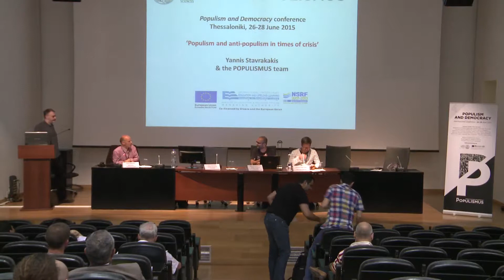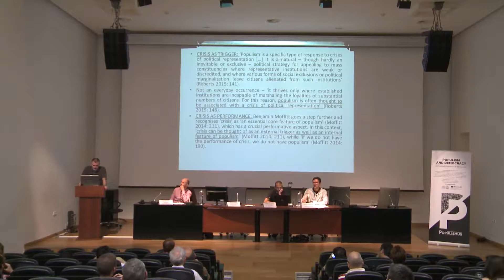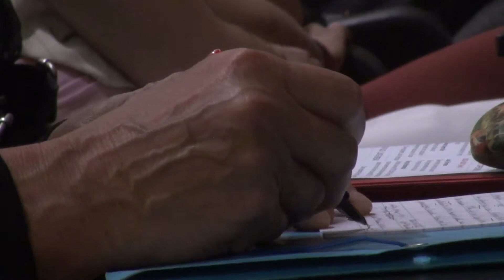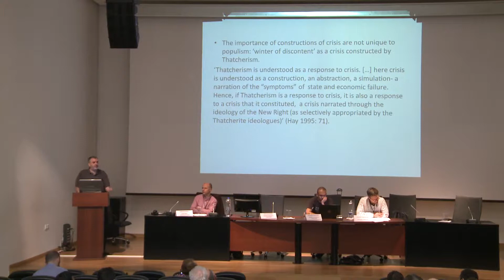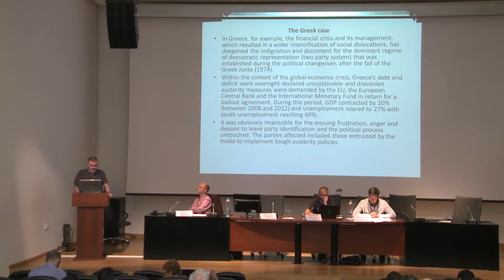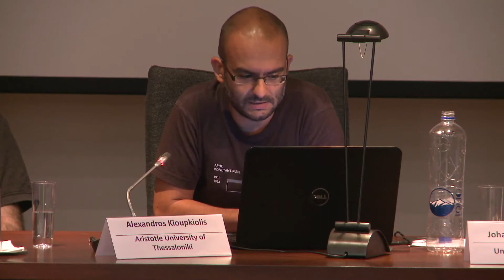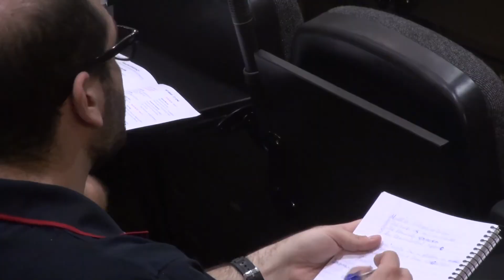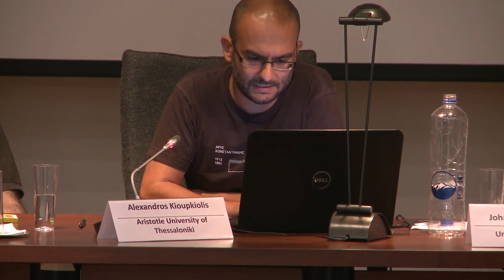SATURDAY, 27 JUNE, Panel 4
Alexandros Kioupkiolis (Aristotle University, POPULISMUS) ‘Contemporary left-wing populism in Latin America’
Yannis Stavrakakis (Aristotle University, POPULISMUS PI) ‘Populism and anti-populism in times of crisis’
Johannes Angermuller (University of Warwick) ‘The Greek debt crisis, populism and hegemonic discourse in Europe’

--- Chair-respondent: Lasse Thomassen